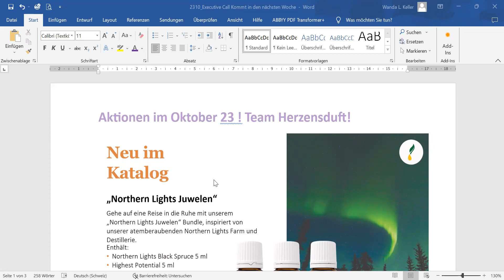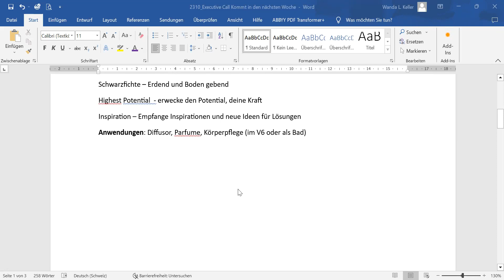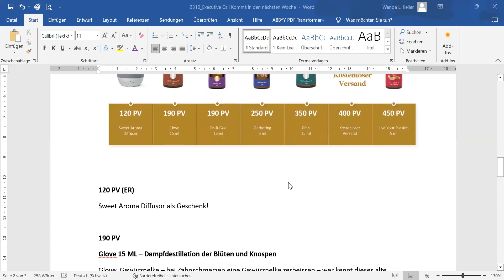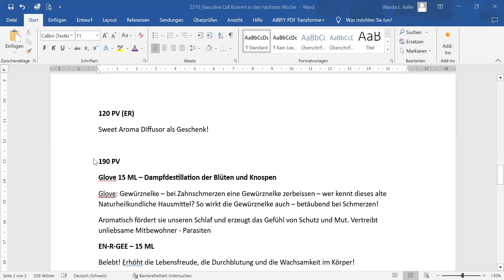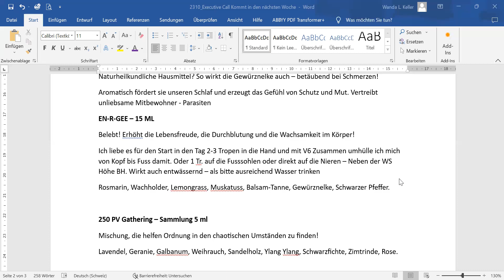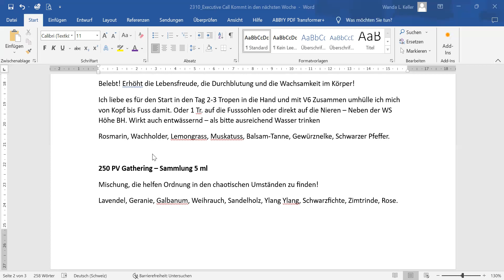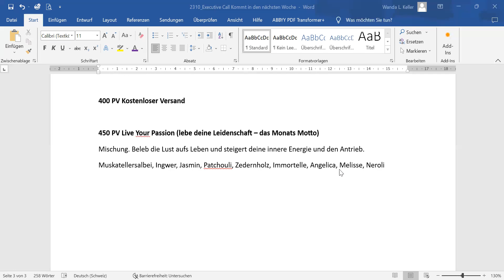PV Aktion Oktober 23 im Überblick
Nothern Lights Juwel
Kommt in den nächsten Woche dazu – Baumkraft für die dunkle Jahreszeit!
Schwarzfichte – Erdend und Boden gebend
Highest Potential  - erwecke den Potential, deine Kraft
Geschenk dazu Inspiration – Empfange Inspirationen und neue Ideen für Lösungen
Anwendungen: Diffusor, Parfume, Körperpflege (im V6 oder als Bad)

120 PV (ER)
Sweet Aroma Diffusor als Geschenk!

190 PV
Glove 15 ML – Dampfdestillation der Blüten und Knospen
Glove: Gewürznelke – bei Zahnschmerzen eine Gewürznelke zerbeissen – wer kennt dieses alte Naturheilkundliche Hausmittel? So wirkt die Gewürznelke auch – betäubend bei Schmerzen!
Aromatisch fördert sie unseren Schlaf und erzeugt das Gefühl von Schutz und Mut. Vertreibt unliebsame Mitbewohner - Parasiten
EN-R-GEE – 15 ML
Belebt! Erhöht die Lebensfreude, die Durchblutung und die Wachsamkeit im Körper!
Ich liebe es für den Start in den Tag 2-3 Tropen in die Hand und mit V6 Zusammen umhülle ich mich von Kopf bis Fuss damit. Oder 1 Tr. auf die Fusssohlen oder direkt auf die Nieren – Neben der WS Höhe BH. Wirkt auch entwässernd – als bitte ausreichend Wasser trinken
Rosmarin, Wachholder, Lemongrass, Muskatuss, Balsam-Tanne, Gewürznelke, Schwarzer Pfeffer.

250 PV Gathering – Sammlung 5 ml
Mischung, die helfen Ordnung in den chaotischen Umständen zu finden!
Lavendel, Geranie, Galbanum, Weihrauch, Sandelholz, Ylang Ylang, Schwarzfichte, Zimtrinde, Rose.

350 PV Pine – 15ml – Dampfdestillation der Nadeln von der Waldkiefer
Aromawirkung: hilft Ängste zu überwinden und kräftig Körper, Geist und Seele, Erdende und verbindende Eigenschaften.

400 PV Kostenloser Versand

450 PV Live Your Passion (lebe deine Leidenschaft – das Monats Motto)
Mischung. Beleb die Lust aufs Leben und steigert deine innere Energie und den Antrieb.
Muskatellersalbei, Ingwer, Jasmin, Patchouli, Zedernholz, Immortelle, Angelica, Melisse, Neroli

Dufte Grüsse, dein Team Herzensduft
Wanda Leonie Keller